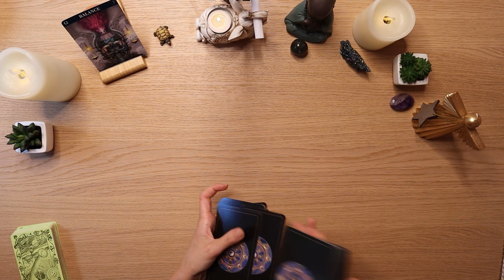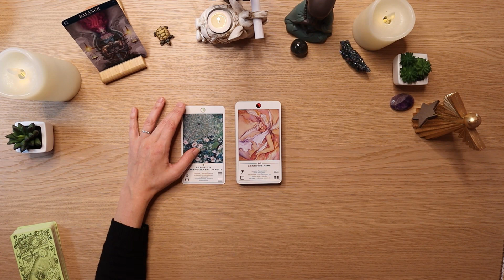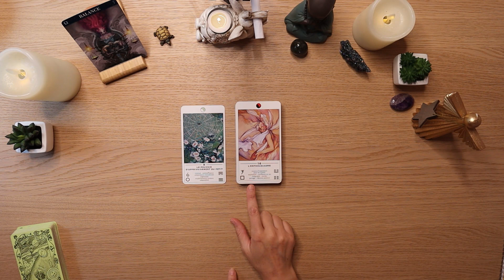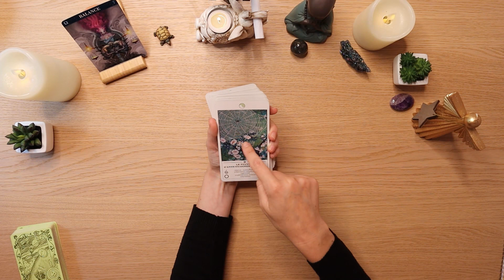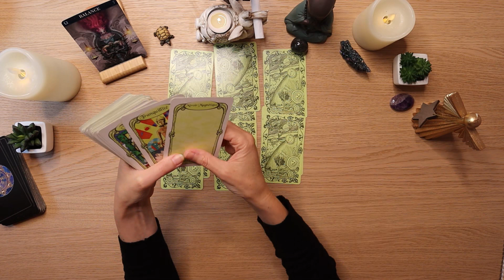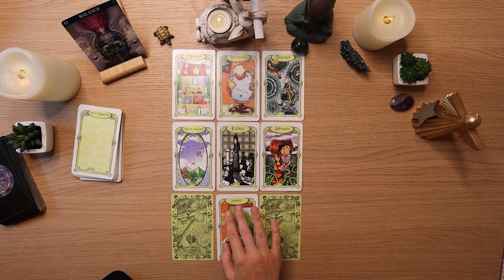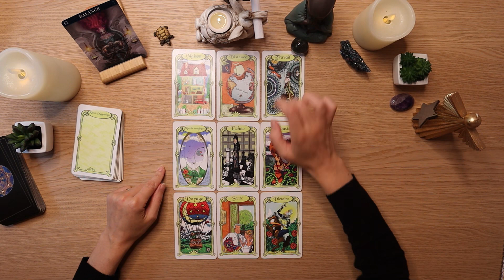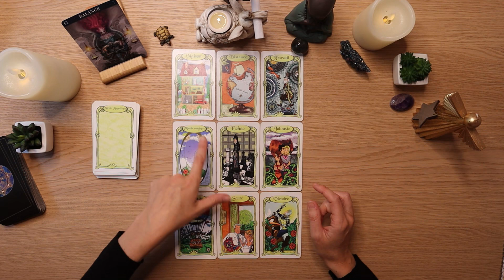♎ Balance du 25 au 31 Juillet 2022 ♎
✨Guidance des balance du 25 au 31 Juillet 2022 ✨ Cartomancie

💜Orelys💜